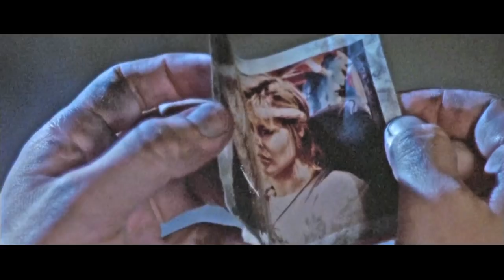Gunship - Tech Noir (Music Video)